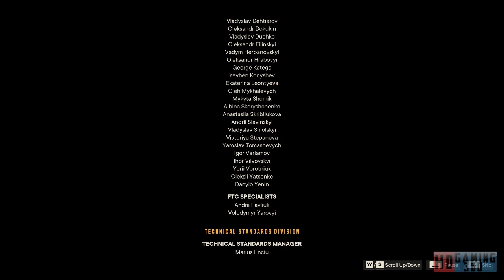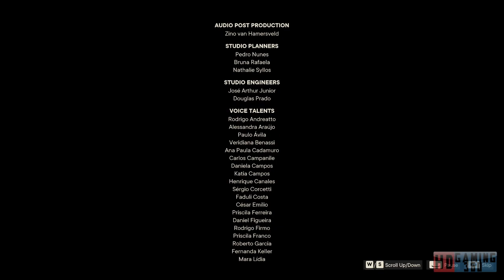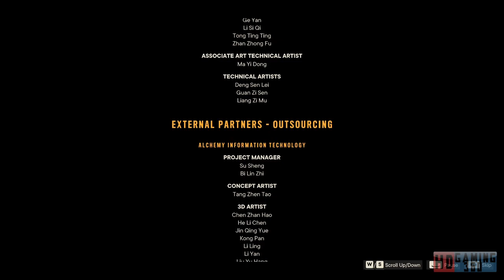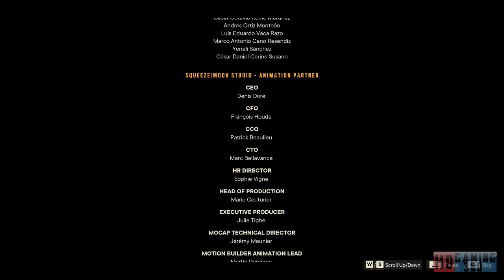Far Cry 6 Playthrough Part 234